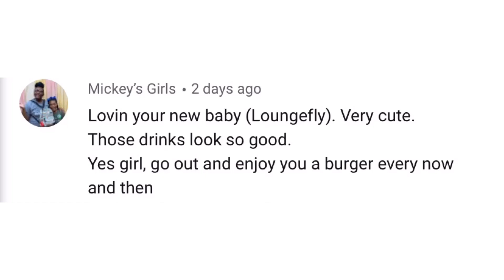Weight Loss Journey | Nutribullet Select Unboxing | Being a “YouTuber" | Daily Vlog 50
Daily Vlog and weight loss journey. Using Nutribullet Select for the first time and discussing what it’s like being a YouTuber.